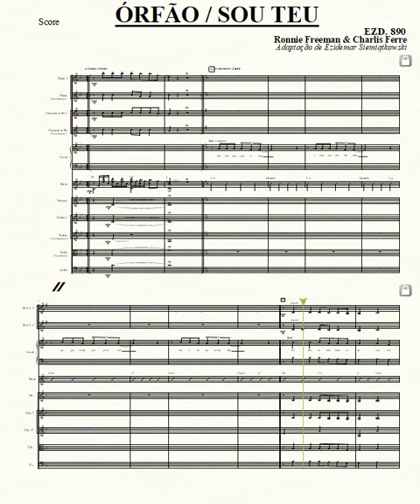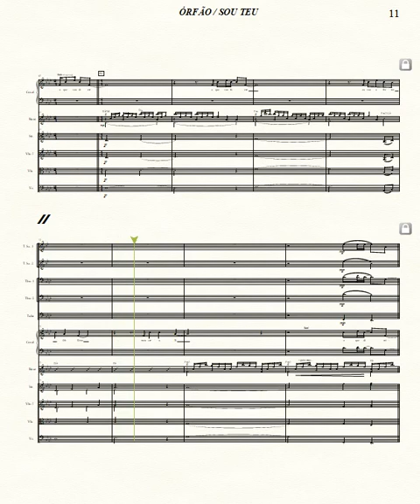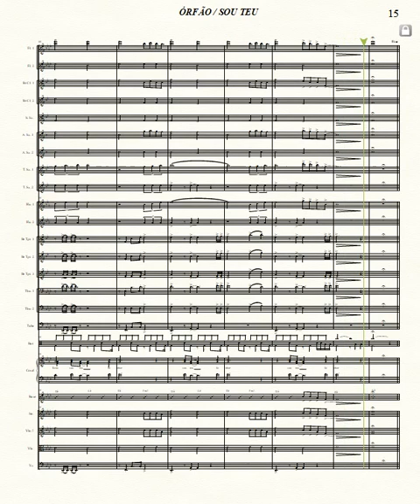Órfão / Sou Teu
Arranjo Musical do Maestro Ezidemar Siemiątkowski
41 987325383